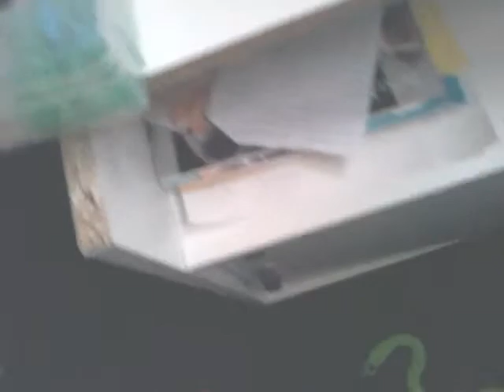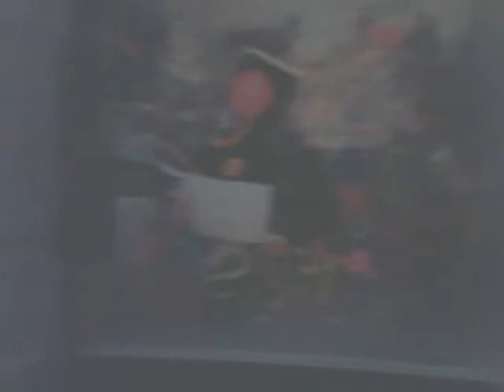Beeter loom band laten zien